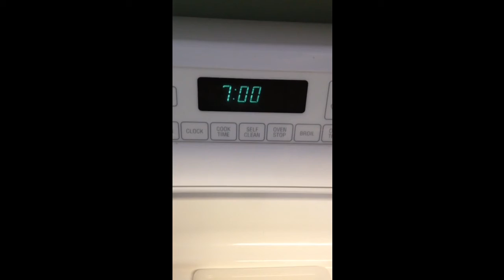Insanely effective and undeniably efficient